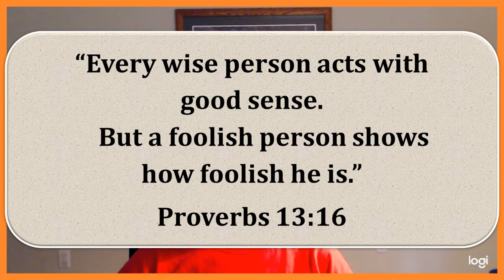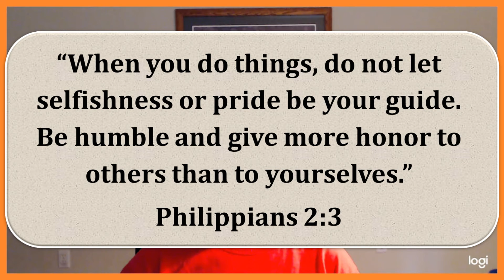Family Time 06 03 2021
The latest adventure of Little Timmy! What does Timmy learn about how treating others when he goes skateboarding in a cemetery?